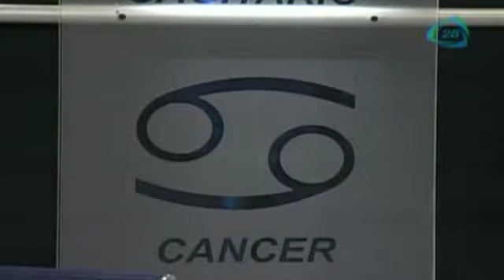¿Qué le depara a Cáncer el 19 de enero 2015? / Encuentro Interior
¿Qué le depara a Cáncer el 19 de enero 2015?.  Te lo decimos en el siguiente video.

19 de enero 2015